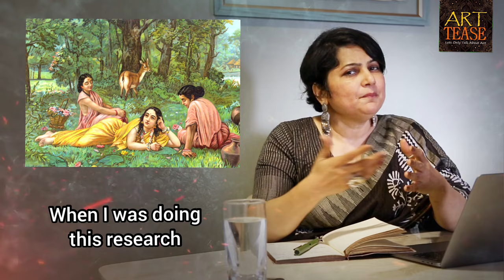Art Tease Season 2 | Eps-02 | Raja Ravi Varma | Save Art | SanDeepa | Indian Fine Artists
The Maestro's Masterpieces |
Raja Ravi Varma on Art Tease
In this captivating episode of Art Tease Season 2, we delve into the extraordinary life and legacy of Raja Ravi Varma, the Father of Indian Art. Wielding his brush with unparalleled mastery, Varma revolutionized the artistic landscape, seamlessly blending European realism with the rich tapestry of Indian mythology and sensibilities.
From the ethereal grace of his goddesses to the poignant narratives of epics, Varma's works have etched an indelible mark on the collective consciousness.
Explore the visionary's journey, as we uncover the stories behind his most celebrated paintings and his pioneering role in democratizing art through the innovative medium of lithography. Join us on this captivating exploration of the Maestro's masterpieces, only on Art Tease.